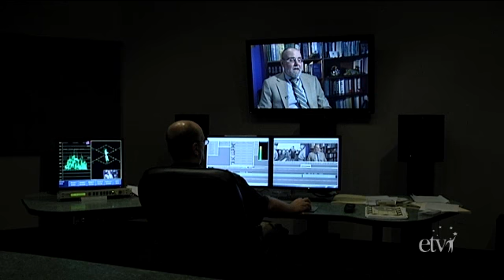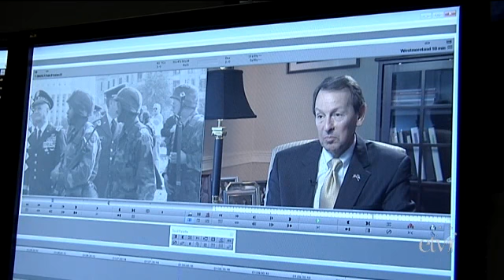Behind-The-Scenes Moments from the General Westmoreland SC Hall Of Fame Video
Some Behind-The-Scenes footage and photographs from the ETV production of the "General William C. Westmoreland" SC Hall Of Fame video, including rare ETV Black & White Stills from 1973 & 1974.